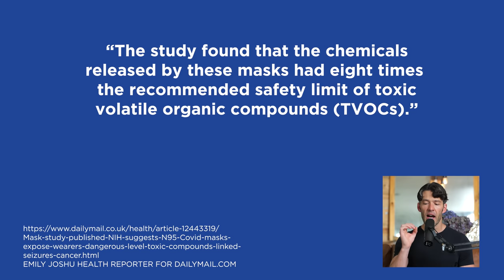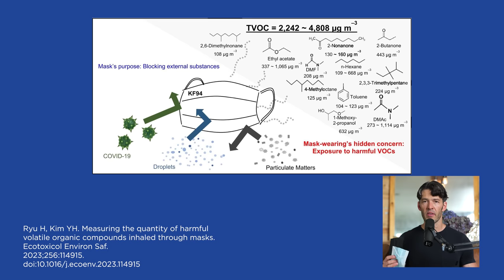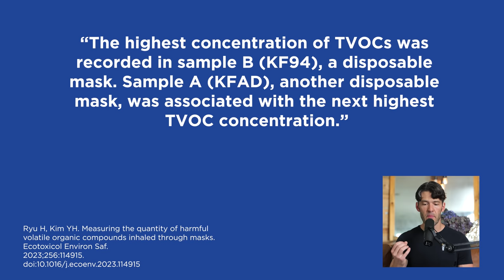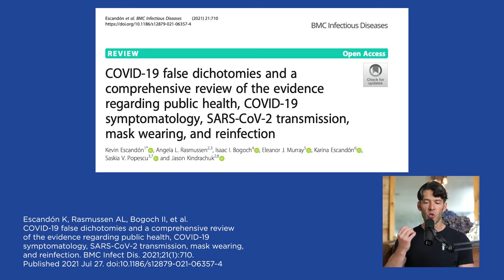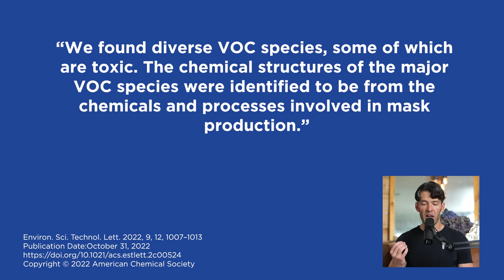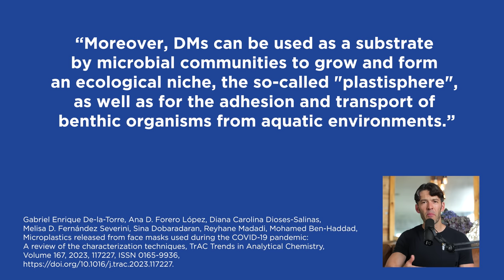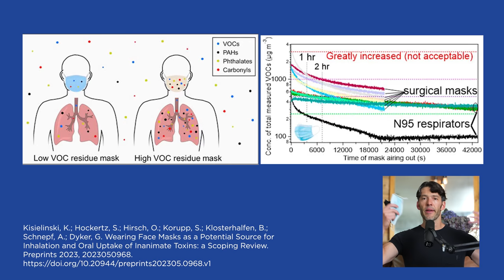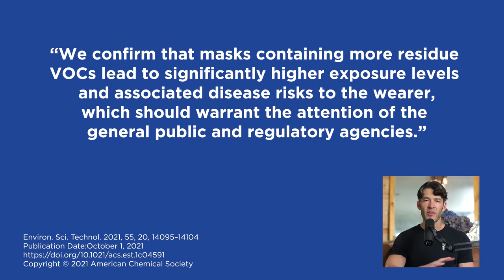Face Masks Contain 'Alarming Levels' of Toxins, Scientists Find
Various studies now find these things are loaded with endocrine disrupting chemicals.

Support your body's Glutathione Synthesis* with the new NAC + Glycine Supreme

Show Notes

00:00 Intro
0:12 Toxins in masks
0:36 Low testosterone from masks?
1:19 Daily Mail Article
2:00 VOCs in masks
3:25 Recent NIH Study
4:49 Mask wearing increases off-gasing of these chemicals
5:45 NAC to help detox
6:30 False dichotomies
7:20 Tips for healthcare practitioners
7:50 Array of chemicals in masks
8:27 Tips if you have to use
8:51 Microplastic release
9:45 Reproductive toxicity
10:21 631 masks tested
11:18 Flipside of mask wearing
12:16 Anti-androgens